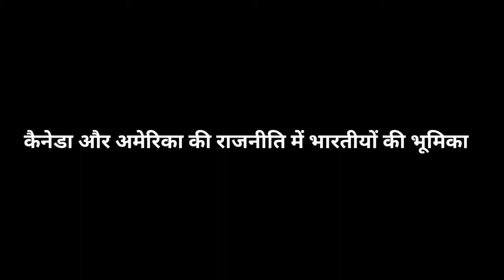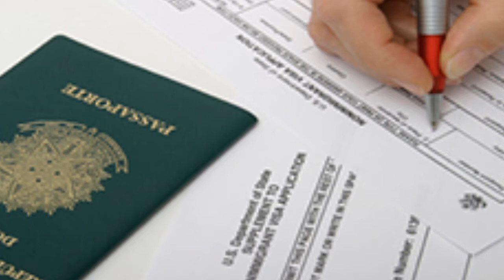Harbir Singh: "All Canadian politicians are sold out" | जानें हरबीर ने क्यों कहा,"सब बिके है"?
The way China has trapped many countries in its trap, it seems that in the coming times, The situation like Hong Kong may not happen to other countries also. Our expert Harbir Singh has given his views and said that "all the politicians have been sold", so know why and on what.

जिस तरह से चीन अपने जाल में कई देशों को फंसा चुका है उससे आने वाले समय में यही लगता है कि हांगकांग जैसी स्थिति कहीं अन्य देशों की भी ना हो जाए. हमारे एक्सपर्ट हरबीर सिंह ने अपने विचार रखे हैं और कहा कि "सारे पॉलीटिशियंस बिके हैं" तो जानिए यह बात क्यों और किस बात पर कहीं.